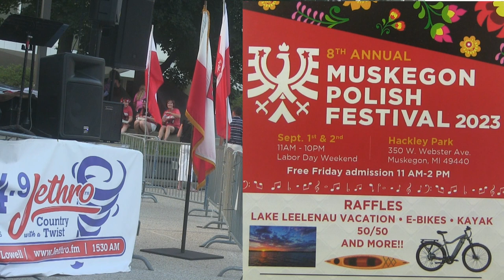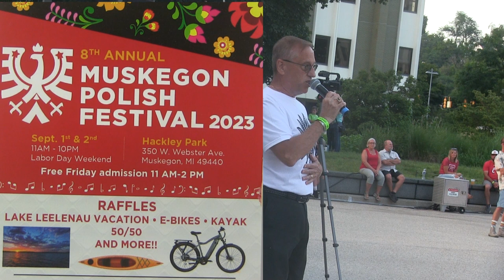Jimmy K & The All Stars - 2023 - Dozynke Festival - Grand Rapids Michigan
Jimmy K & The All Stars Saturday May 26th, 2023 at The Dozynke Festival Grand rapids Michigan 2023.